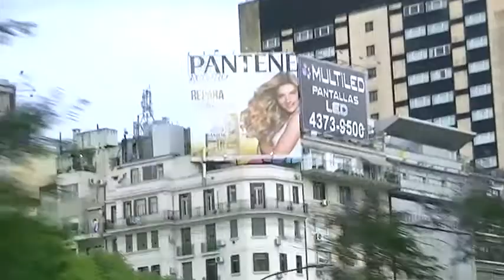AVENIDA 9 DE JULIO BS.AS.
RECORRIENDO MI BUENOS QUERIDOS